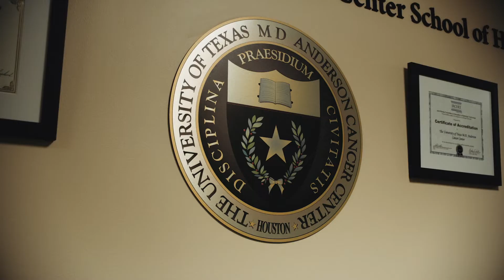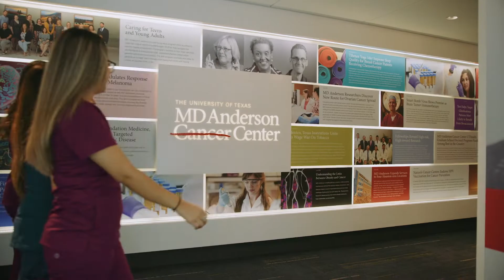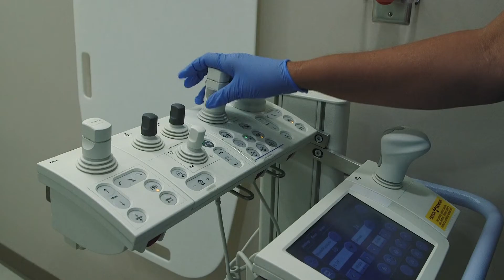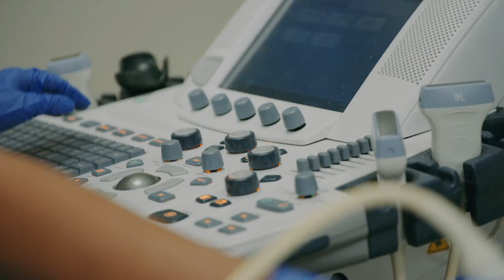School of Health Professions at MD Anderson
School of Health Professions at MD Anderson provides an academic and clinical education. Graduates earn a bachelor of science or master of science degree while completing hundreds of hours of clinical rotations or internships.